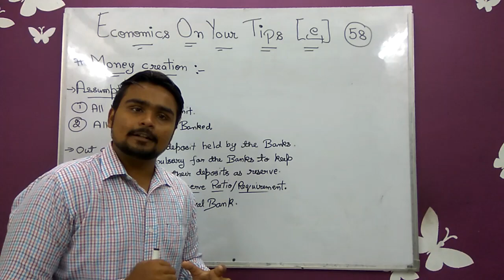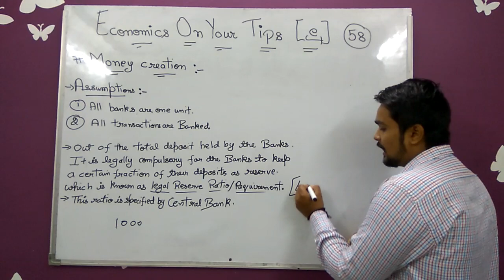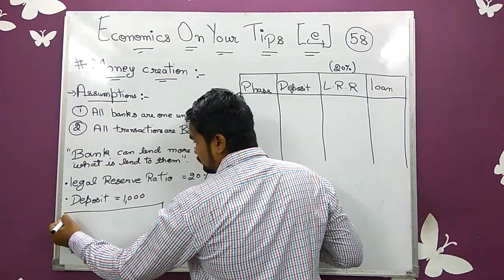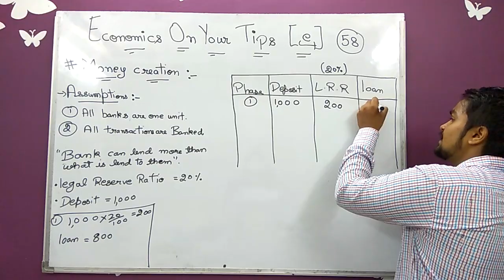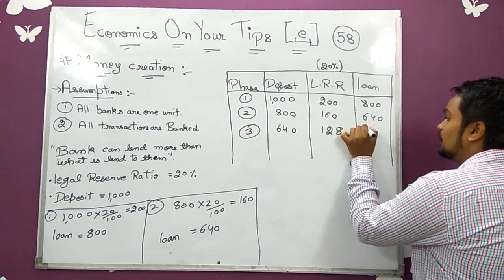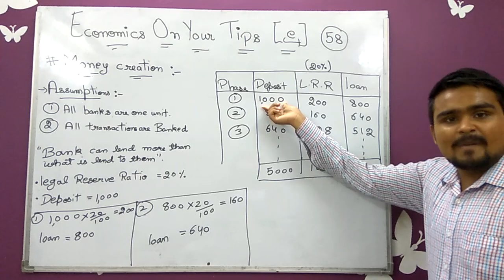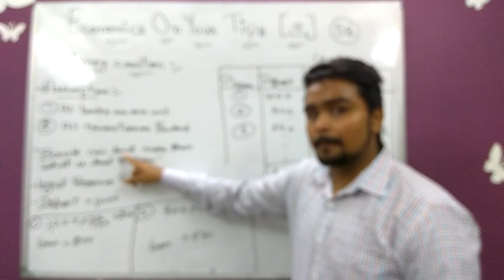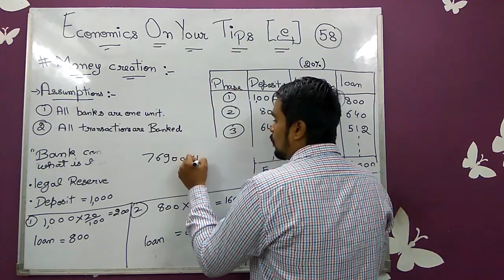Money Creation | Money Multiplier | Credit Creation By Commercial Bank - Class 12 Economics | Gaurav